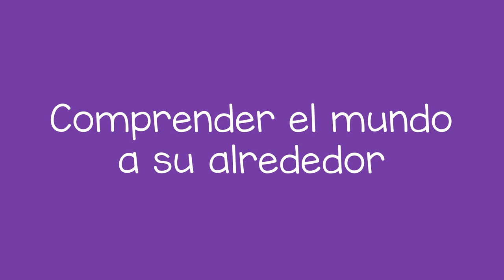Reconocer las distintas figuras - Recognizing Shapes (Spanish)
Usted puede ayudar a un niño o niña a aprender sobre figuras básicas. Usted puede señalar una figura, como un círculo, un cuadrado o un triángulo, y luego pedirle al niño o niña que encuentre otras cosas que tengan la misma forma.

You can help a child learn about basic shapes. You can point out a shape, like a circle, square, or triangle, and then ask the child to find other things that are the same shape.